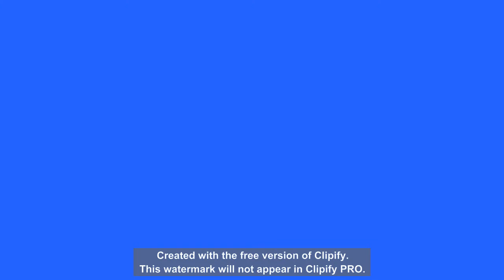Your Guide to Mental Wellness - New Channel Launch!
Welcome to our new mental health channel! We're here to help you navigate the complexities of mental wellbeing. With expert advice, real stories, and practical self-care tips, join us on a journey to better mental health. Connect with a supportive community and discover the secrets to a happier, more balanced life.